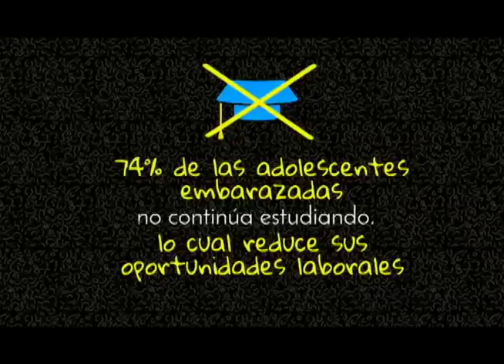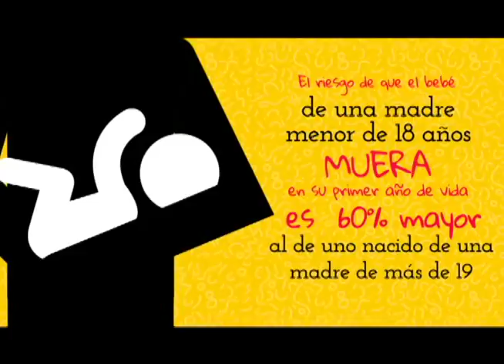La organización Mujeres de Liderazgo promueve campaña para reducir el embarazo adolescente